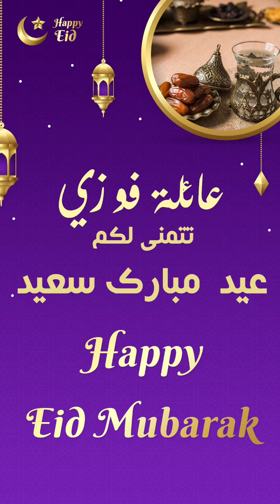Happy Eid Mubarak 🌸🙏🏻